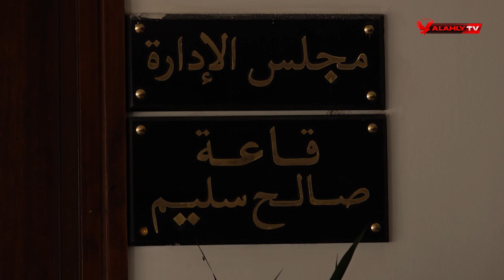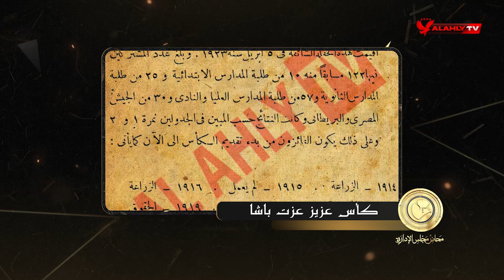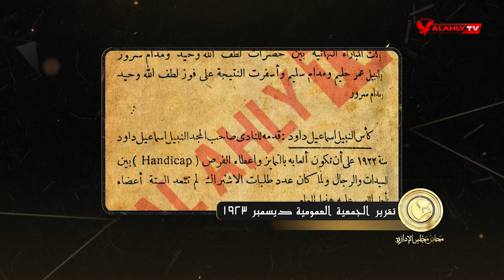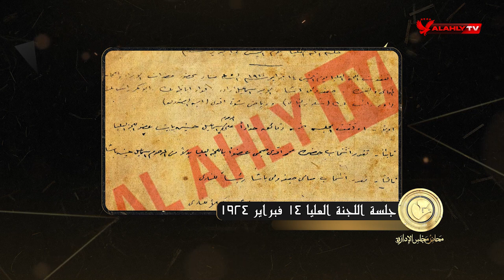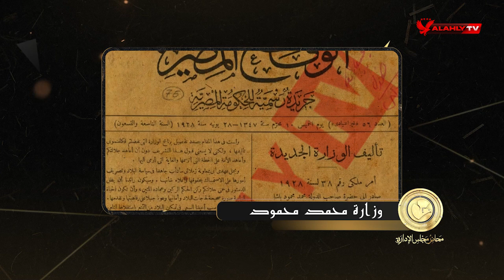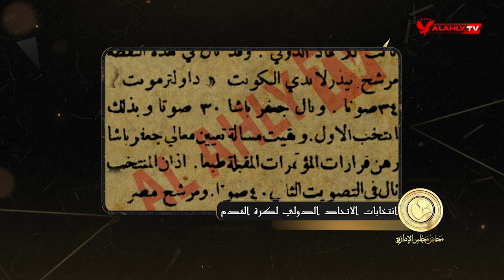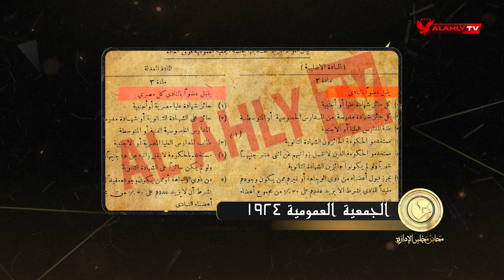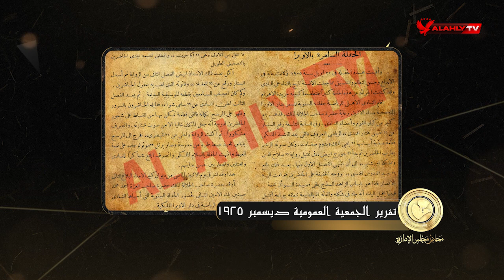الحلقة السادسة عشر | محاضر مجلس الإدارة مع سامح الصريطي | كاملة